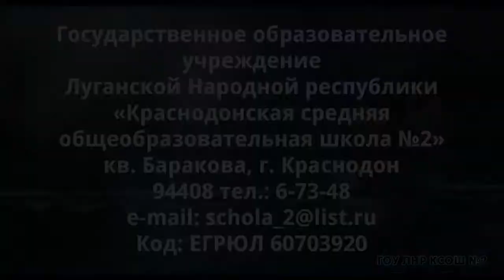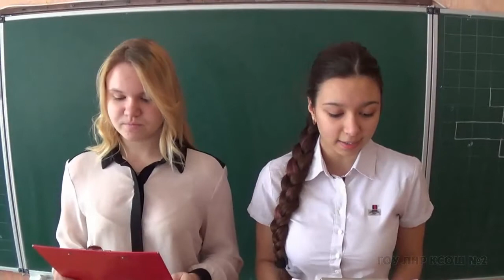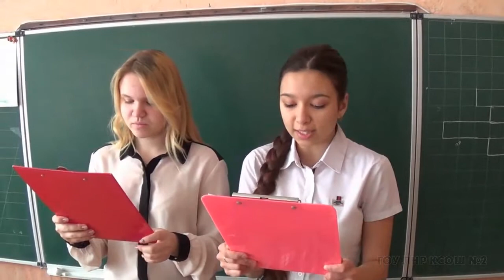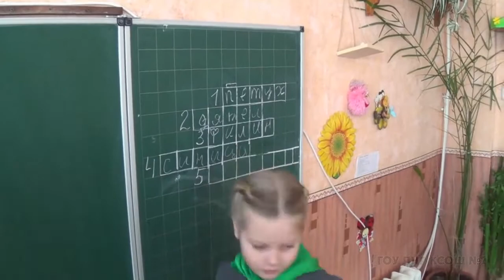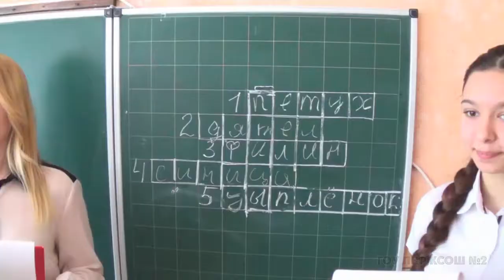Забота о пернатых друзьях Краснодонская школа №2